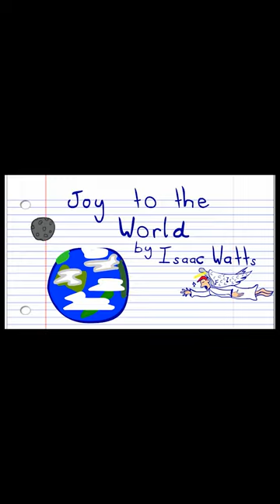Play Along - Joy to the World - Diatonic Harmonica - Key of C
In this easy to follow tutorial you will learn how to play the traditional Christmas carol Joy to the World on the harmonica.
These lessons are aimed at the beginner and do not focus so much on technique, but rather getting the notes right.
The Harmonica used is a Sample I created in Logic Pro X using a Hohner Marine Band Harmonica in the key of C Major, however it does not matter what key your harmonica is in, as long as it is a standard 10 holed mouth organ.
All my tutorials, including this one, use tunes that are in the public domain and all audio is performed by me and recorded using Logic Pro X.
For some more advanced lessons on the harmonica I suggest checking out this guy he offers a lot more depth once you've got the basics sorted!